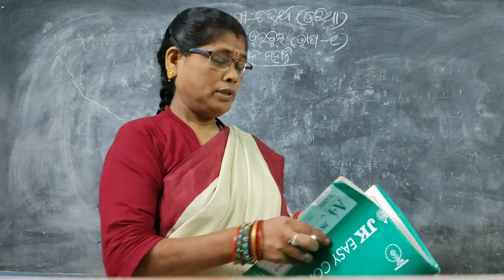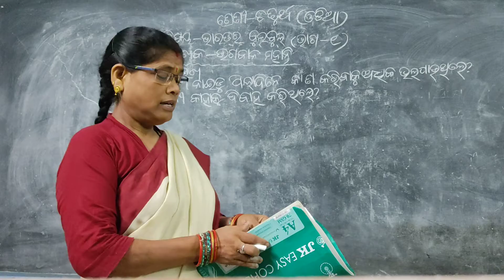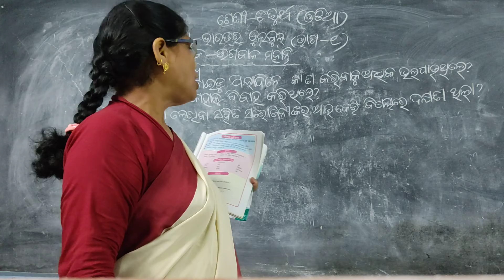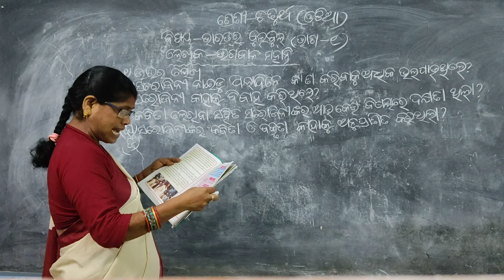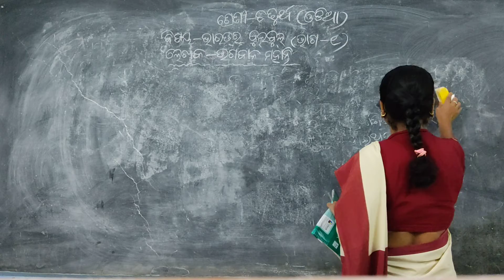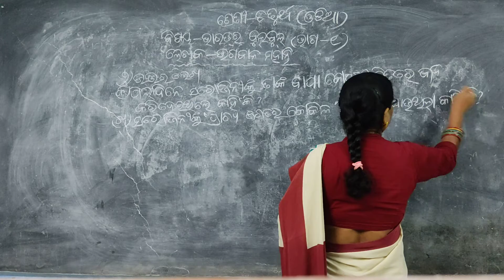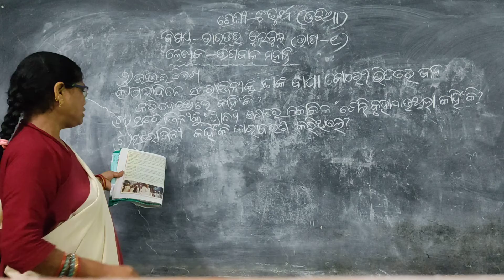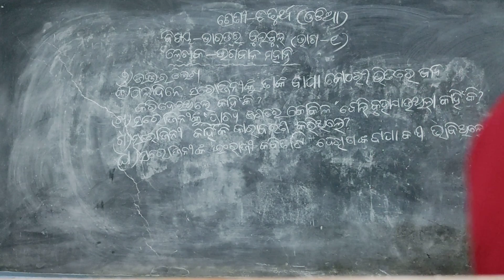class-iv odia bharatra bul bul odia revision